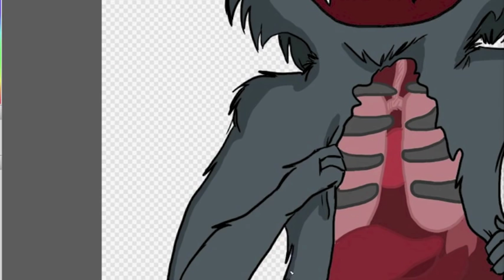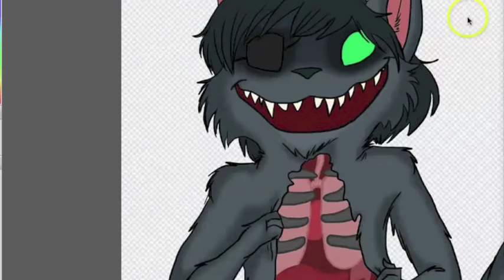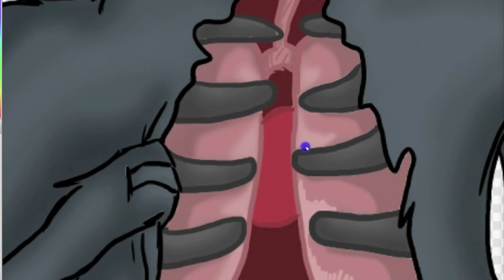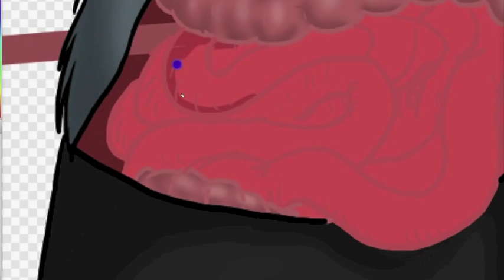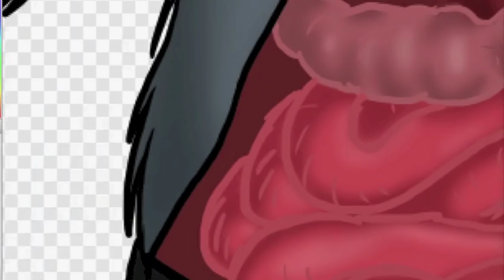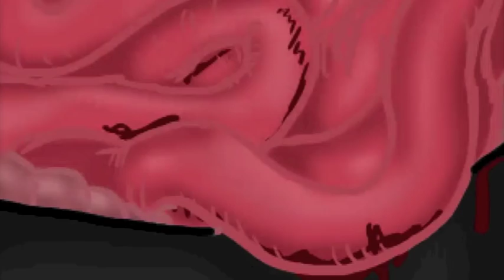Speed Shading - Tearing Me Apart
Yeah, finally done and posted on DA. I have a funny way of shading things but I guess that is my style of doing things. But I am experimenting. I had fun making these and hope to make more of these speed drawings.

Songs:

Leininger - O' Death

Poor Poor Woman With her Head in the Oven - Dirty Little Rabbits

Don't Come Back - O' Death